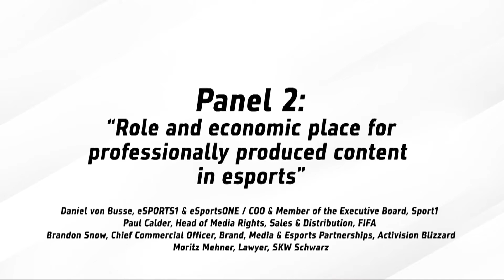Esport Level-Up // Role and economic place for professionally produced content in esports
Panel discussion about the role and economic place for professionally produced content in esports with
▶ Daniel von Busse, eSPORTS1 & eSportsONE / COO & Member of the Executive Board, Sport1
▶ Paul Calder, Head of Media Rights, Sales & Distribution, FIFA
▶ Brandon Snow, Chief Commercial Officer, Brand, Media & Esports Partnerships, Activision Blizzard
▶ Moritz Mehner, Lawyer, SKW Schwarz